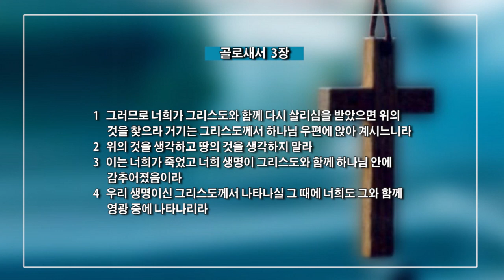김재열 목사 '당신은 어느 나라 사람입니까?'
당신은 어느 나라 사람입니까? / 골로새서 3:1-4
김재열 목사 / 뉴욕센트롤교회